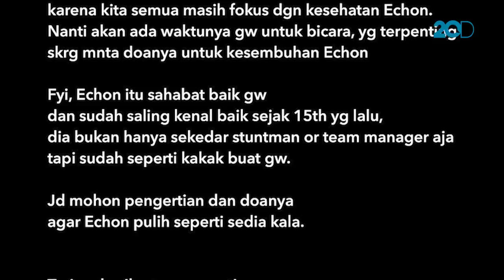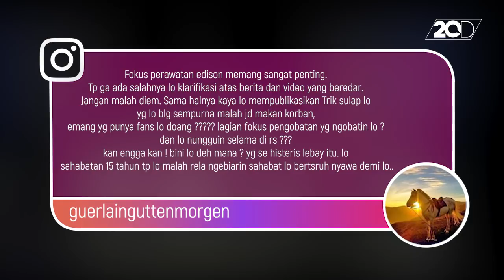Demian Aditya Akhirnya Buka Suara dan Minta Maaf!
Demian akhirnya buka suara di akun instagramnya. Demian mengungkapkan permohonan maaf atas kejadian gagalnya aksi Death Drop.